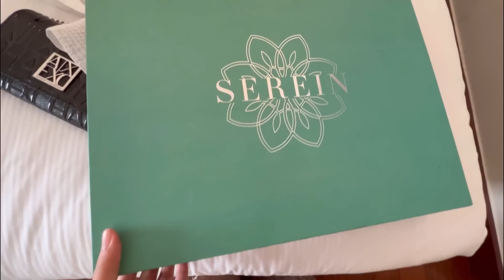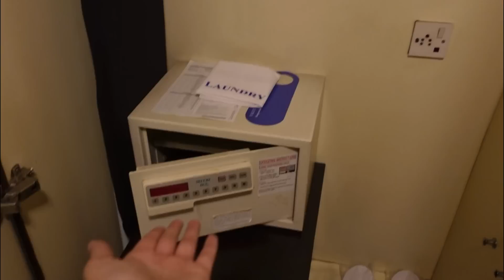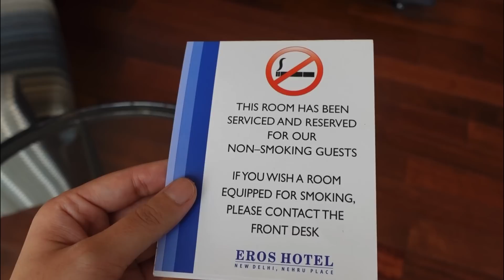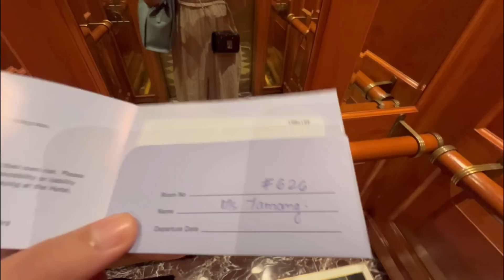Our Staycation at a 5 star Hotel in Delhi! Luxury Room Tour.